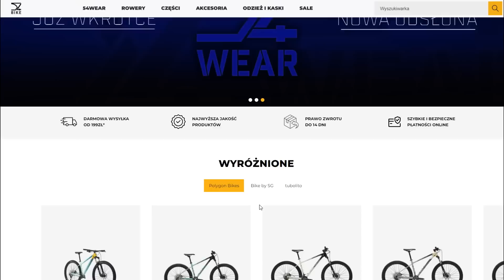JAZDA ROWEREM PO LODOWISKU TO ZŁY POMYSŁ😂